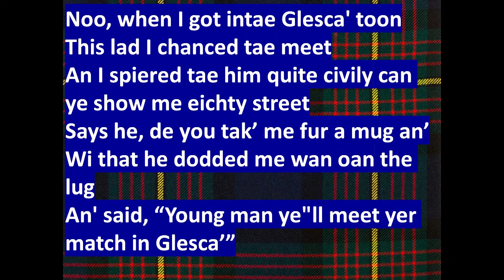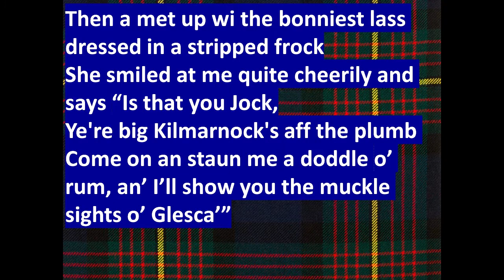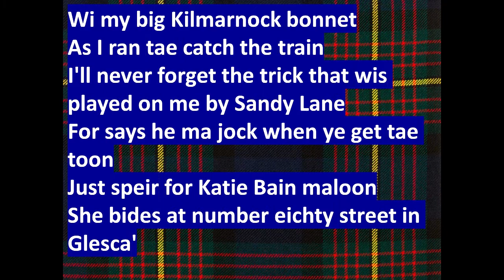Big Kilmarnock Bunnet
Scottish